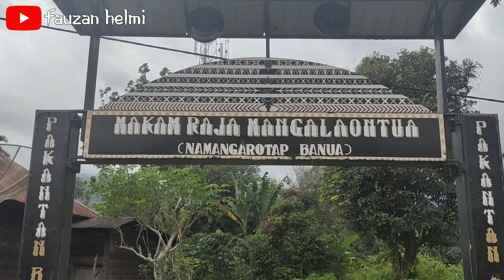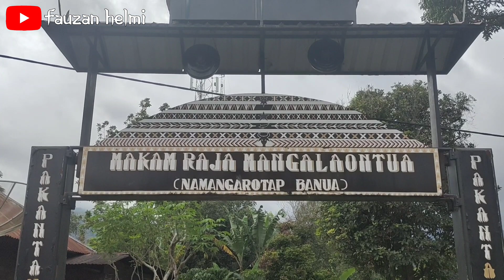Makam Raja Mangalaontua Lubis Raja Pertama Pakantan Mandailing Natal Sumatera Utara